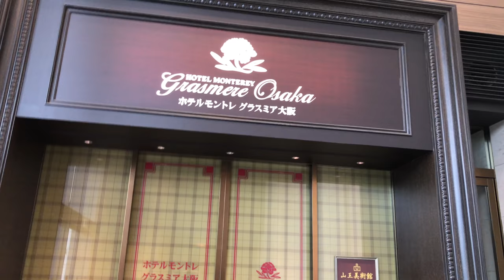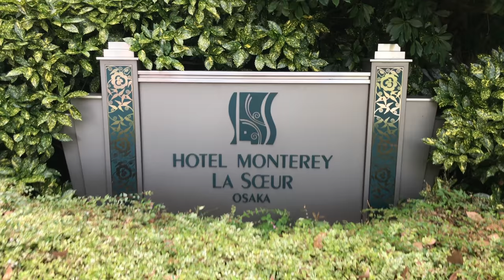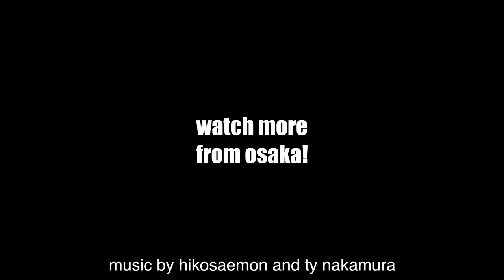A Japanese-American Wedding in Osaka ▶︎ by Phoenyx787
What a great ceremony. My first time at a Japanese-style wedding at a hotel. It was so beautiful and fun. It was also great to see many of my ASU friends for the first time in like 4 years!